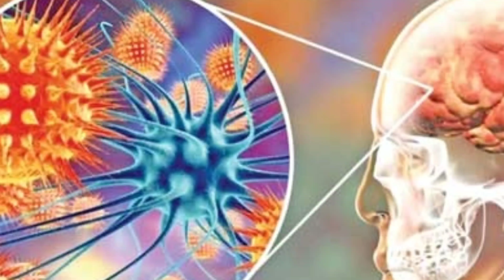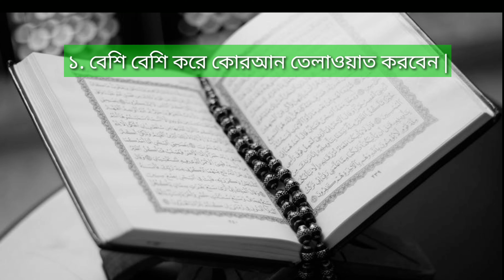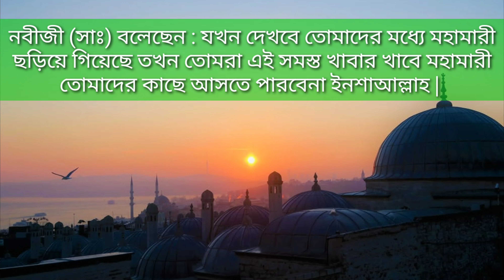করোনা ভাইরাস থেকে বাঁচতে চারটি আমল || Coronavirus||bmahfll_Amala _india|Madina sweet 786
করোনা ভাইরাস : এ ভাইরাস থেকে বাঁচার জন্য বেশি বেশি করে চারটি আমল করুন| ,১. বেশি বেশি করে কোরআন পাঠ করুন| ২. পাঁচ ওয়াক্ত নামাজ পড়ুন| ৩. বেশি বেশি করে তসবি পাঠ করুন|৪ . সর্বশেষ বড় আমল আল্লাহর কাছে দোয়া করুন| আল্লাহ যেন আপনাকে বোঝার বা আমল করার তৌফিক দান করে আমিন|

🎤 গজল ওয়াজ দিয়ার জন্য যোগাযোগ করুন 🎤

     দান করলে এখন লাভ আখে রাতে লাভ প্রমাণ

👀  আমাদের চ্যালেনের নতুন নতুন ভিড়িও পেতে
        ভালোলাগলে লাইক ও কমেন ও সিয়ার করুন

      ১. আমাদের চ্যালেনে যে কোনো ওয়াজ বা
      গজল ভিড়িও দেওয়ার জন্য যোগোযগ করুন

        2.এইটি হলো একটি ইসলামিক চ্যালেন
        এখানে বিভিন্ন বক্তা তার ওয়াজ সুনতে পাবেন
          তাই যদি সবার আগে পেতে চান তা হলে

       ক্লিক করুন এবং ঘণ্টি চিহ্নে ক্লিক করে রাখুন
      যাতে করে আমরা যখনই কোনো ভিড়িও
      ছাড়বো সাথে সাথে আপনার মোবাইলে পৌছে
                                  যাবে।